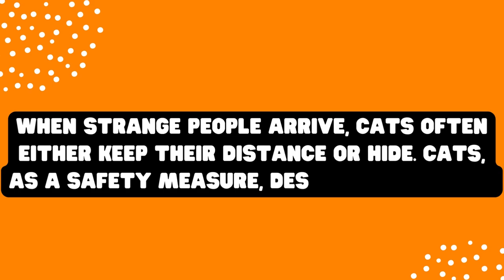8 Things Cats HATE | Cute Cats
8 Things Cats HATE

Number 1 – Strangers

Stranger danger is typically taken literally by cats. Again, each cat is unique at the end of the day. Although there are undoubtedly cats that don't mind meeting new people, the majority err on the side of caution. When strange people arrive, cats often either keep their distance or hide. Cats, as a safety measure, despise strangers. Keep in mind that since cats are territorial animals, your house is their territory.

So they must maintain their distance when a stranger enters that area until they can decide whether or not the stranger poses a threat. The golden rule is to allow the cat to come to them rather than the other way around because of this. Some cats are more receptive to new persons than others,

Number 2 . Dirty Litter Boxes
No one enjoys cleaning a litter box. Because of this, inexperienced cat owners may be tempted to forgo scooping. But doing this simply invites calamity. Because going outside is a cat's natural nature, they constantly seek out a clean, dry area to discharge themselves. Cats detest dirty bathrooms since they are also exceptionally tidy creatures. To be frank... A dirty litter box will make a cat despise it and make them switch to another one. After all, wouldn't you seek out another location to use the restroom if you found one to be filthy?

It's crucial to maintain the litter box clean to avoid unwanted bathroom behaviors. You must consistently scoop the box at least once per day.

Number 3 . Being Ignored

If you're new to the "cat world," you might have been taken aback by this one. Contrary to popular opinion, the majority of cats detest it when their owners ignore them. Cats are more nuanced than dogs when it comes to their need for and desire for attention. A cat may give head bunts or loiter nearby, unlike a dog that may wag its tail and dash around excitedly.

Cats seek attention on their own terms and frequently don't make as many demands as do dogs. However, cats typically desire massages, cuddles, and playfulness on a daily basis. Just so you know, some cats form such a close attachment with their humans that they experience anxiety when left alone.

Number 4 . Being Held Like Simba

If you're viewing this, it's safe to assume that you've probably already seen The Lion King. Who can forget the classic scene from the Circle of Life song where infant Simba is raised in the air? Some cat parents imitate this sequence with their feline companions as a tribute to the movie. Your cat despises being "Lion Kinged," despite the fact that you and the internet might find this stance entertaining.

They don't dislike the movie at all. Instead, in this situation, your cat feels uncontrollable. For cats to feel completely at ease, they need to be in control of themselves. This extends beyond just doing the "Lion King posture," as cats detest being made to perform any task against their will.

ATTRIBUTION

All stock footage in this video is from pexels.com and gettyimages.com (via Canva).

cat facts,male cats,boy cats,male kittens,boy kittens,male versus female cats,cats left pawed,male cat mating call,caterwauling,toms,tomcats,maine coon,oliver,most popular cat name,ginger cats,orange tabby cat,male cat facts